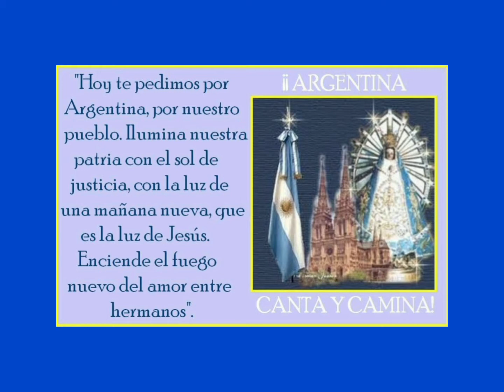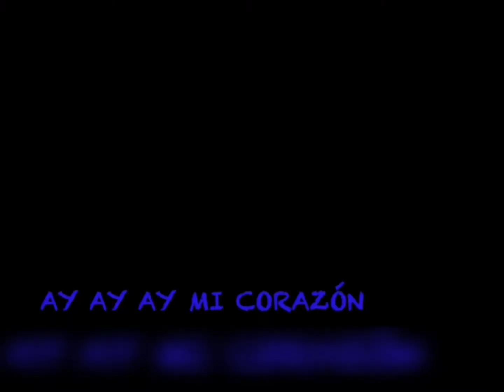¡Feliz día Madre!